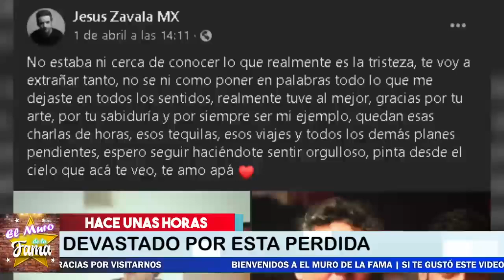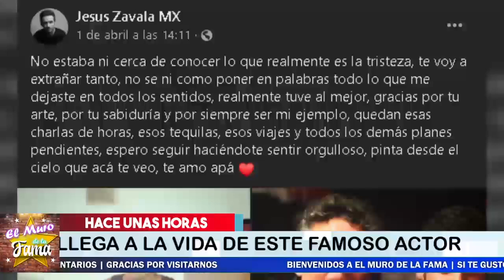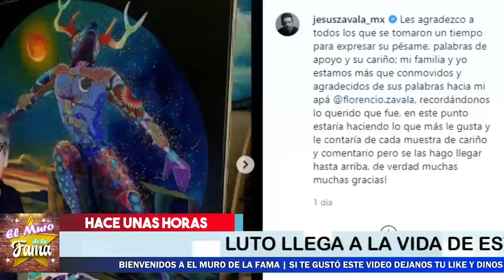🎚️🖤 Jesús Zavala Recibe 𝗗𝗘𝗩𝗔𝗦𝗧𝗔𝗗𝗢𝗥𝗔 𝗡𝗢𝗧𝗜𝗖𝗜𝗔 ! 🖤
No se lo espero

¡ BIENVENIDOS ‼️